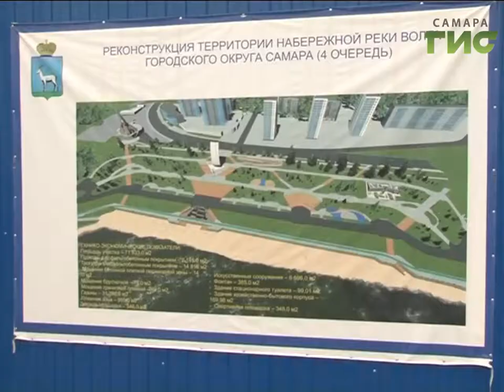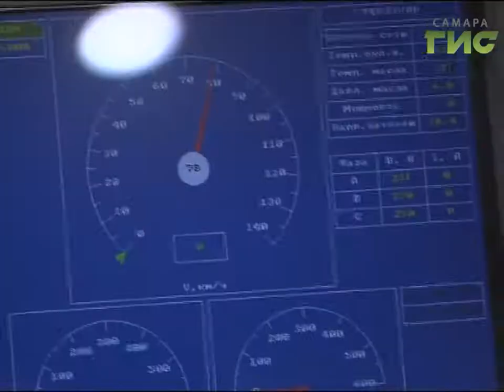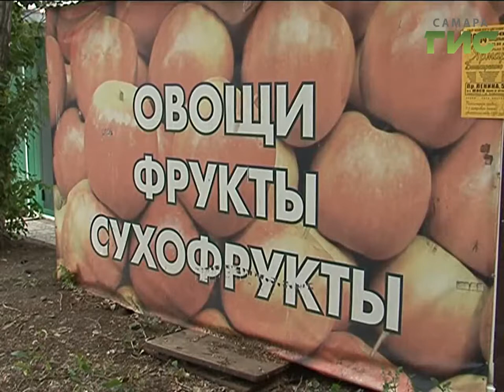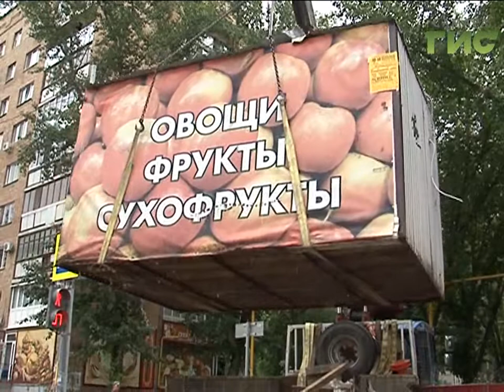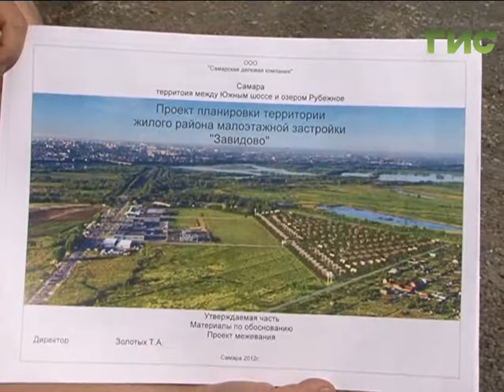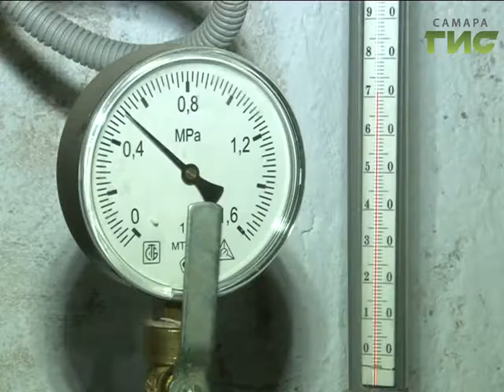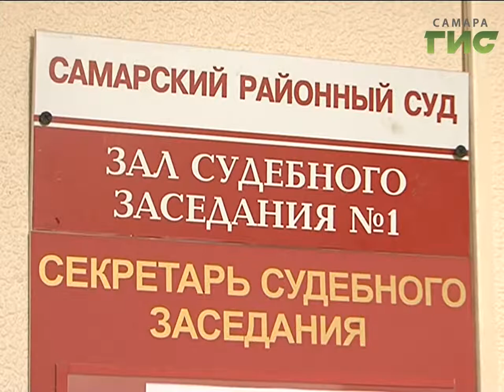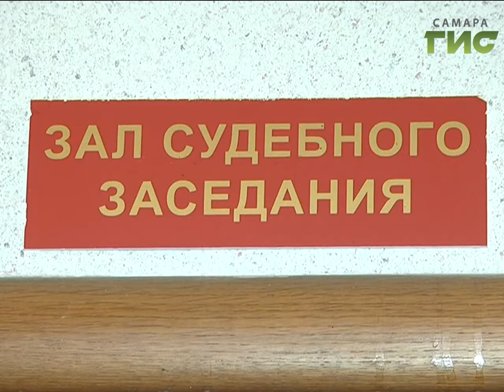«События» от 18.07.2017 (вечер)